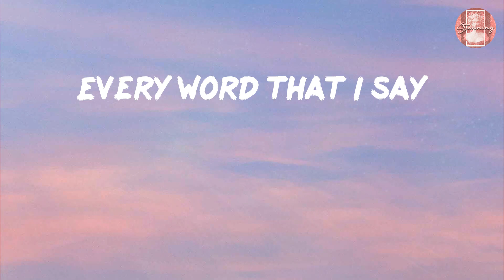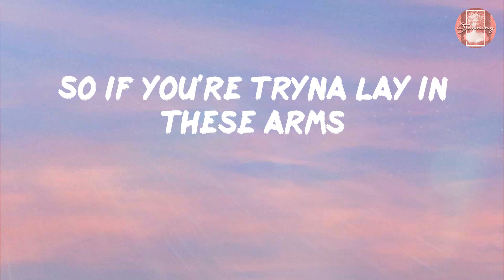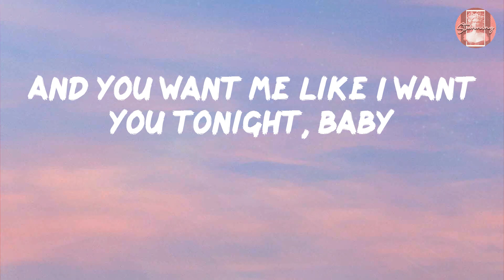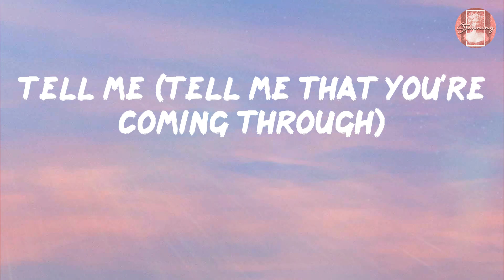Bruno Mars - Leave The Door Open (Lyrics)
Lyrics Bruno Mars - Leave The Door Open

Lyrics:
Cuddling
It's bubblin'
(C'mon girl)
Ah
Hey, hey